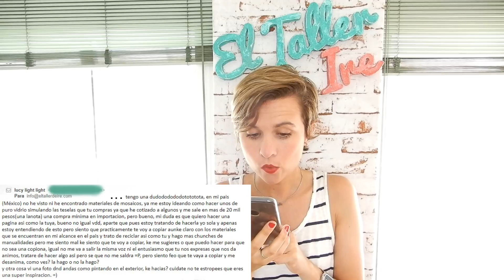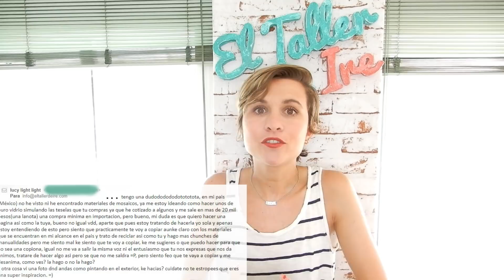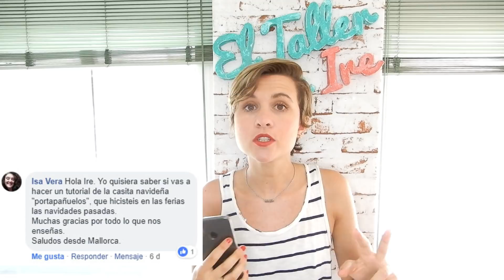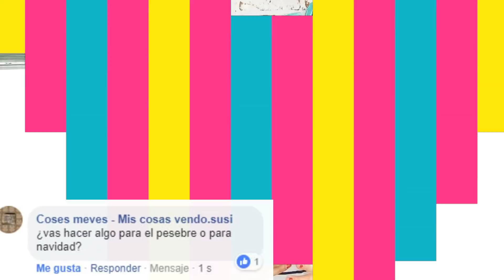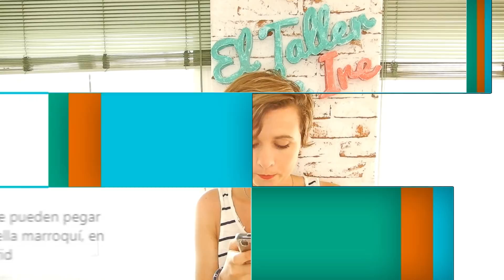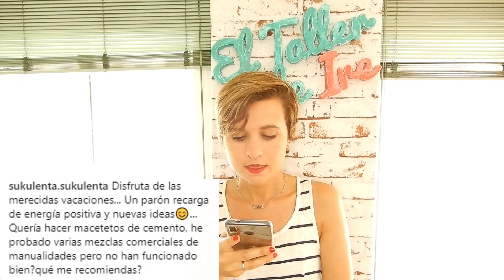RESPONDO TODAS VUESTRAS DUDAS - PREGÚNTALE A IRE #27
Éste es el último Pregúntale a Ire de la temporada. ¡¡Gracias por vuestras preguntas!!